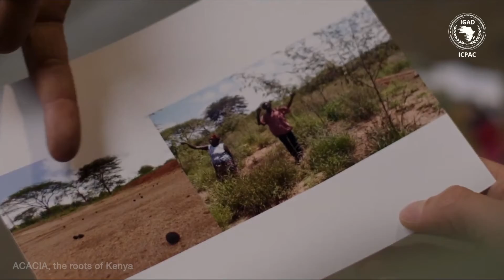Kenya submits updated NDC